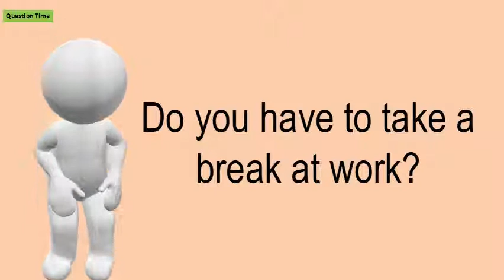Do You Have To Take A Break At Work?